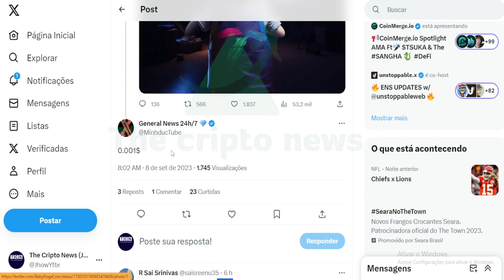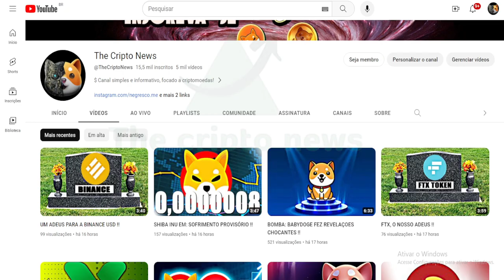URGENTE: O VOLUME BABYDOGE ESTÁ MORRENDO !!